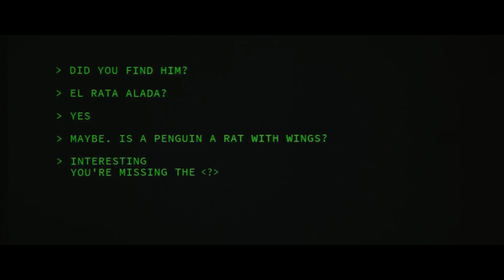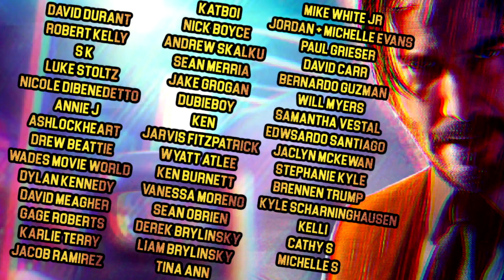We Watched THE BATMAN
TheBatman We Watched THE BATMAN together and recorded a full movie commentary!